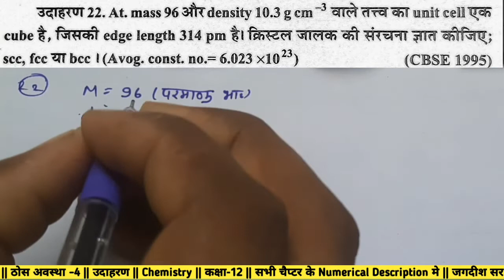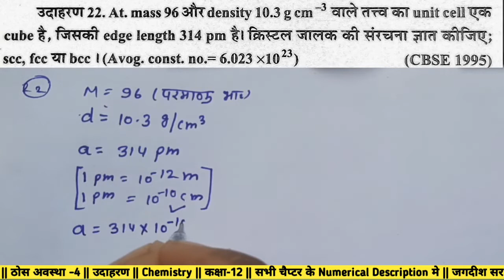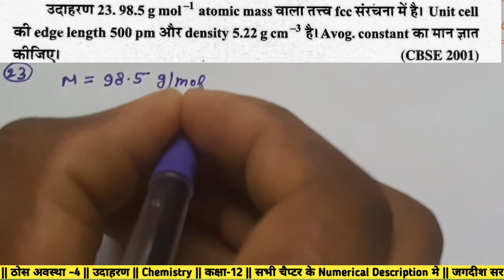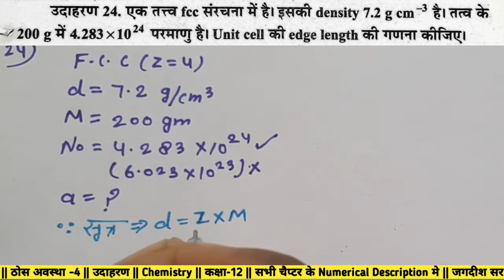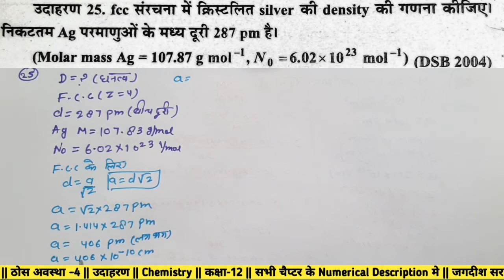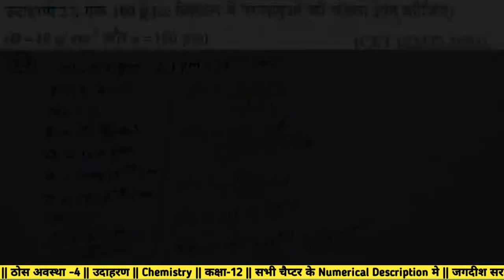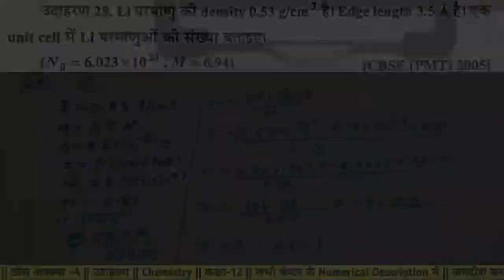Solid state (ठोस अवस्था) Numericals Part-4 Chemistry-1st Class 12 Jms top Classes by jagdish yadav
Solid state (ठोस अवस्था)

12th numerical
Lesson- (Chamical kinetics)

Lesson-(Electrochemistry)

|| Solution numerical for ms mathure ||

#5 solution || rault law || MS MATHURE NUMERICAL part-5 Class 12 in hindi || Jms top Classes || By JAGDISH